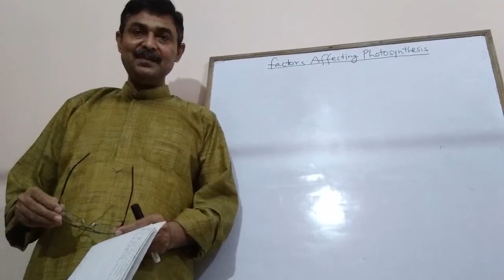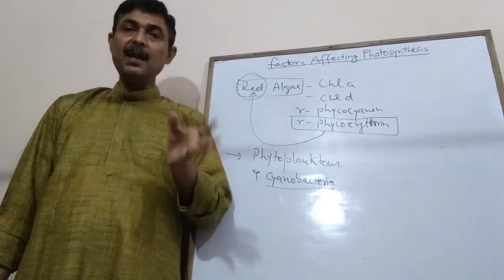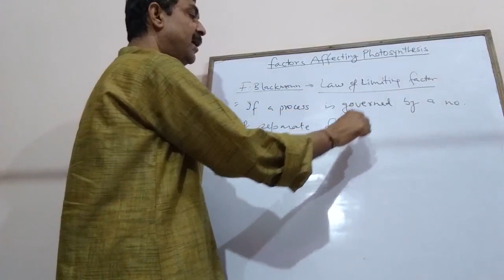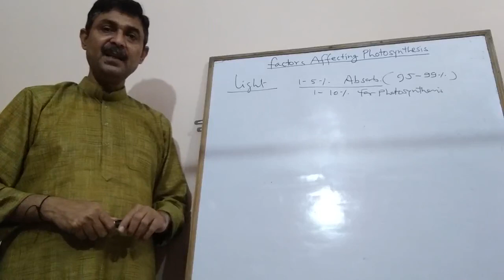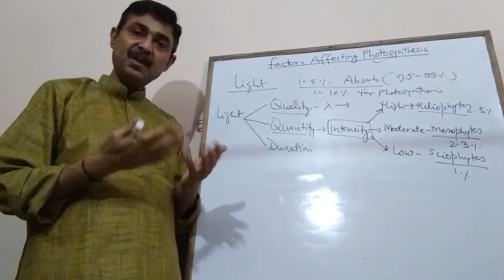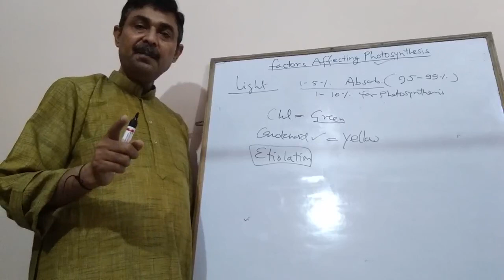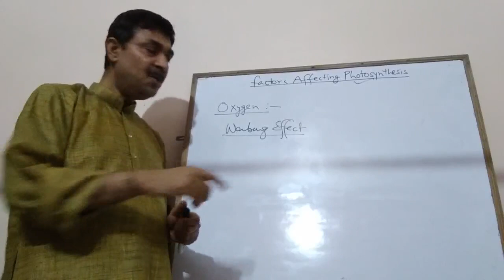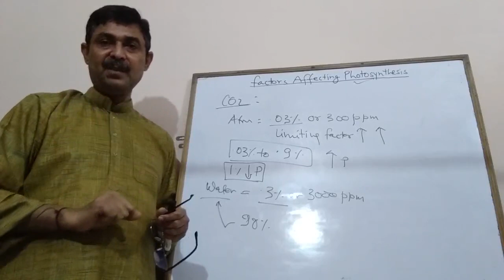BestBrainBiology PhotosynthesisL7 Factors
Factors_ affecting_photosynthesis#VL7